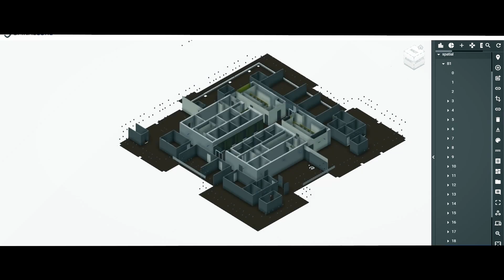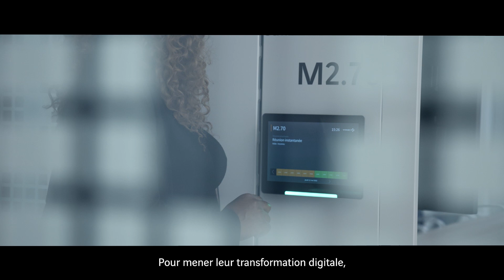Activités - Building Solutions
Building Solutions est le domaine d’activité de VINCI Energies dédié aux bâtiments. Chaque jour, nous concevons, maintenons et exploitons des bâtiments plus durables, accueillants et performants.